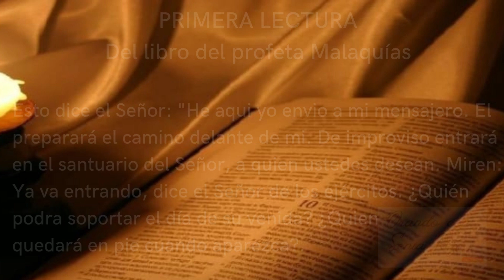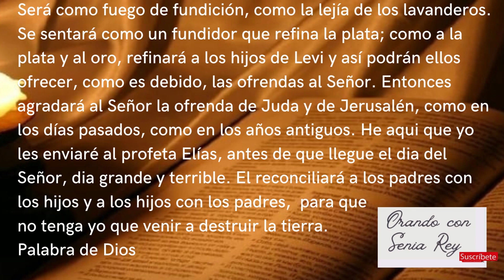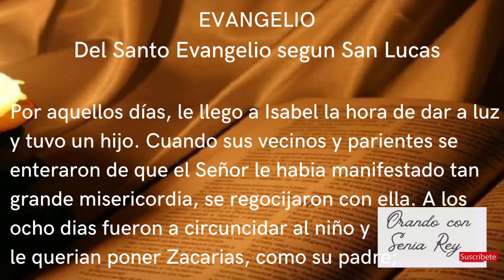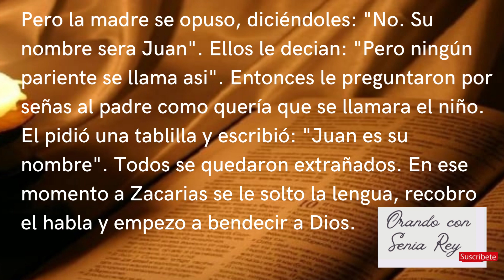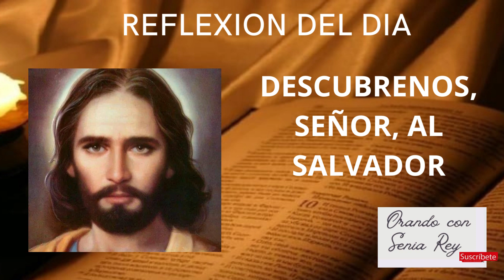23 de diciembre 2022 "lectura, salmo, evangelio y reflexión de la misa diaria"